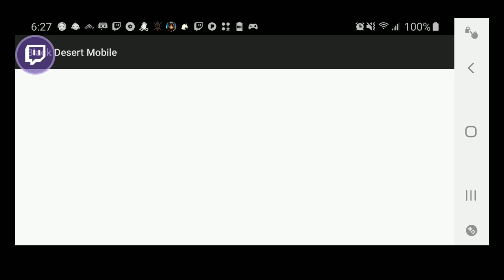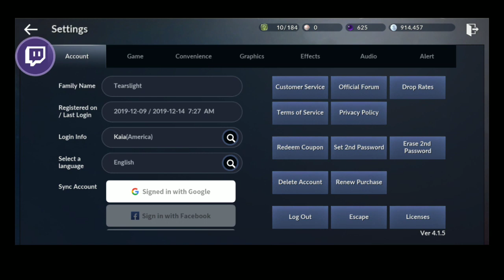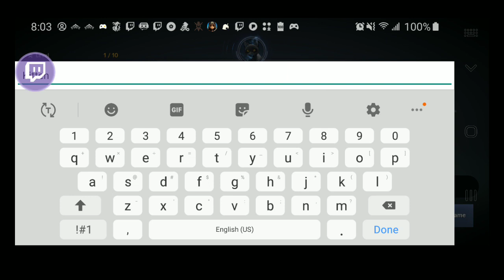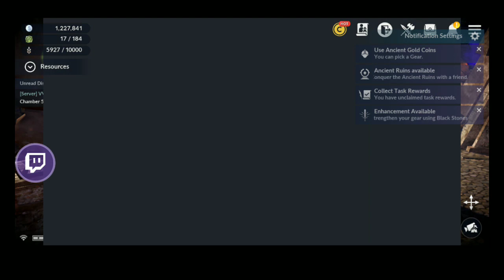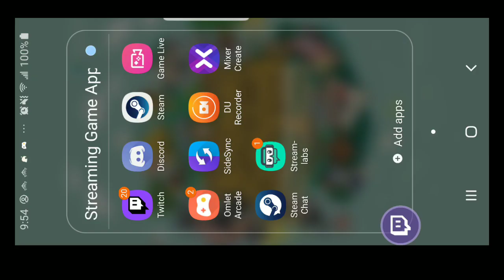Black Desert Mobile: Doing Quests and leveling up.